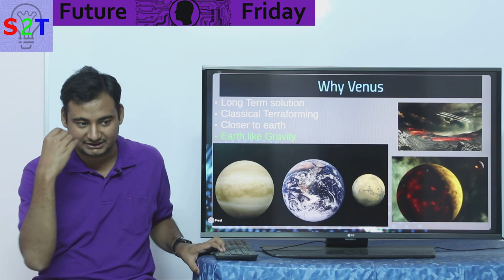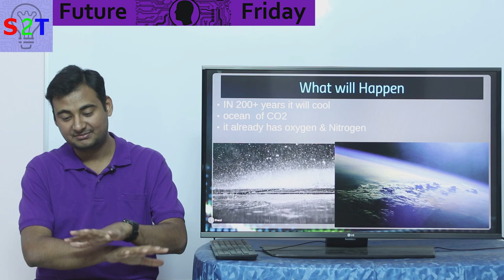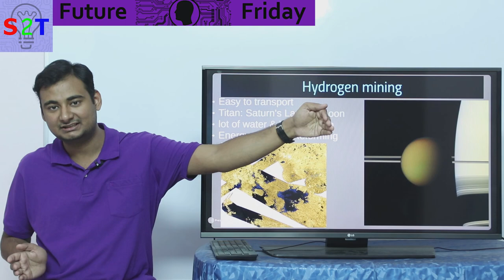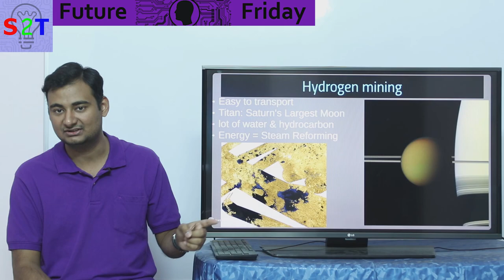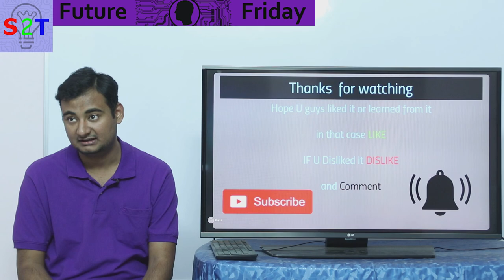Terraforming Venus In HINDI {Future Friday}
Outward Bound: Colonizing Venus

In this ep we will look at Terraforming Venus
so why venus not mars
how we will actualy do it
what will happen after we have started the project
how we can solve power & space transport
from where we will get our Hydrogen
What will it take